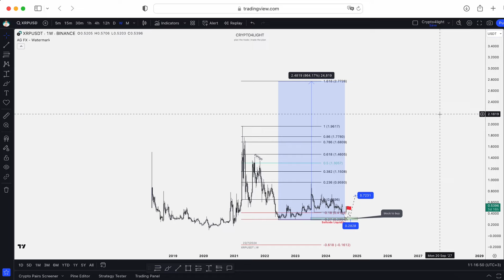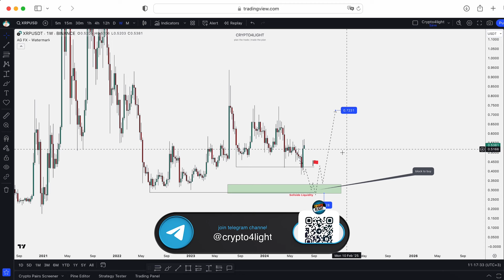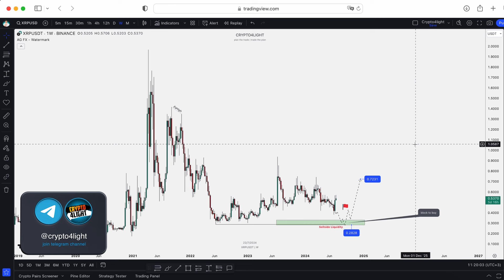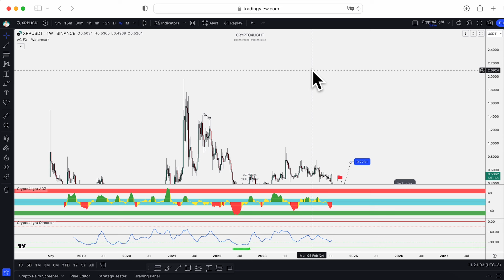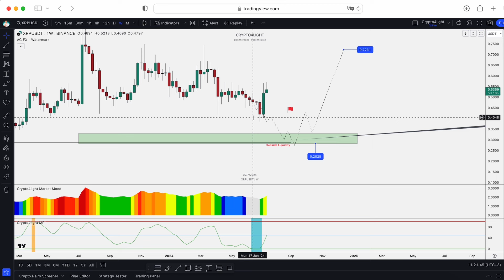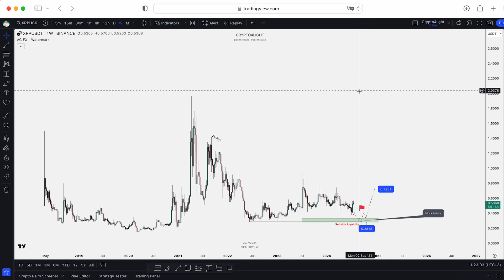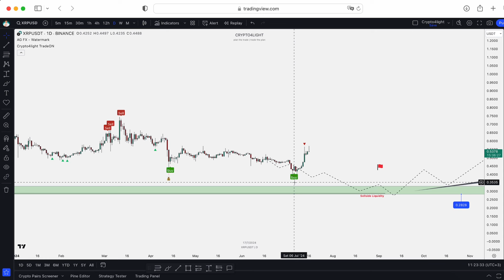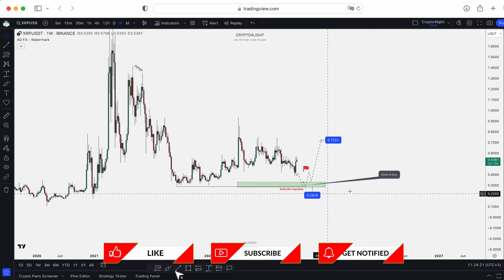XRP Price Prediction. Ripple main updates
⏰ Time Stamps ⏰

🔑 Topic keywords: